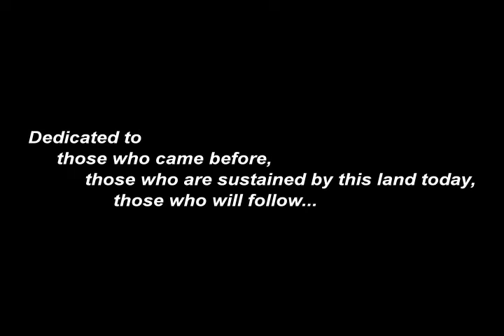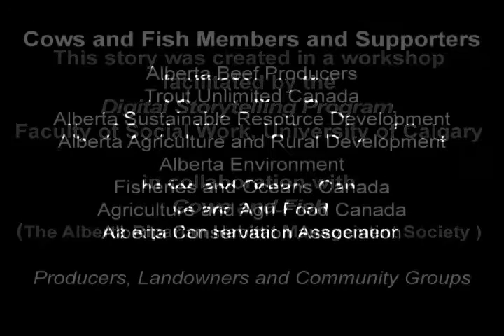Down South: Vance Barritt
Vance and Brenda Barritt are working on a new venture, Earth Works Farm. And like any new venture, it comes with some big hopes and dreams, in this case centred around sustainability, the land and water, and community. "I can help - I want to preserve what is original and make better what is not; help trees and grasses of all sorts hold back the soil and wind, keeping the moisture from sinking through the sand; feeding the birds and the bees and the pigs and the chickens; feeding the cows and the geese and us."